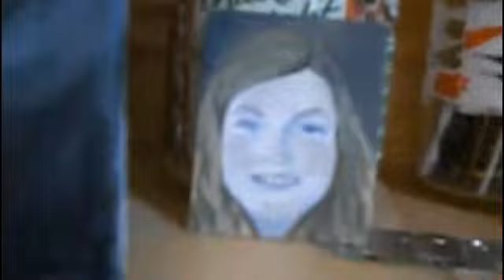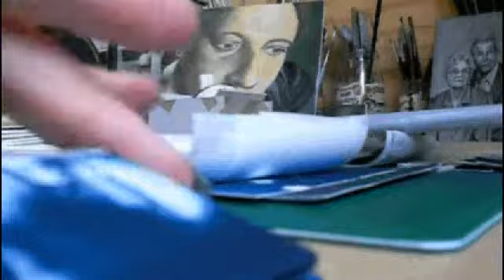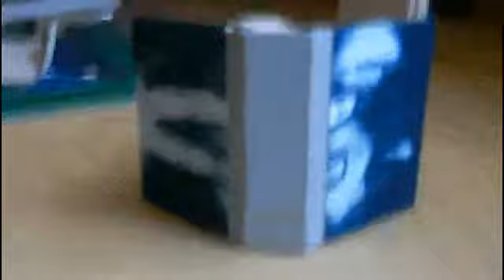april 13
which jes shows some of her 24hour...22hour 20hour...ok, 16hours (but i was sick, and promise to do 4 more hours tomorrow when the paint is drier). marathon where she was locked in her studio over two day with the idea of making up some studio time.